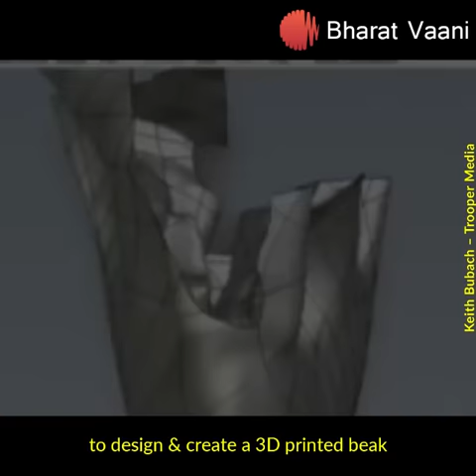A 3D Printed beak for the Eagle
Watch how an Eagle gets a new beak. 3D printing and surgery help give Beauty a new life